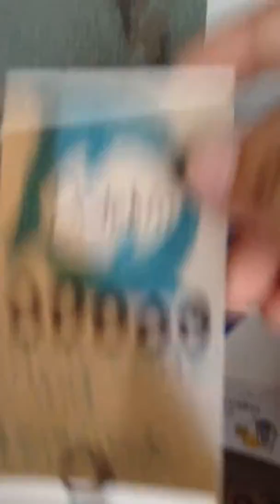Dolphin Snowcones And Lemonade part1